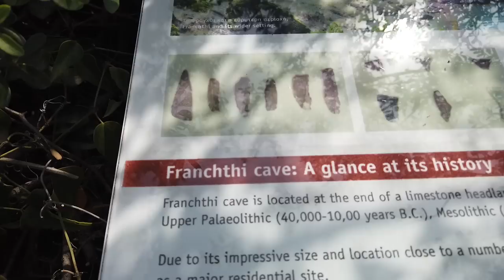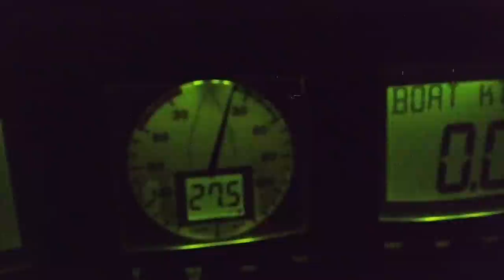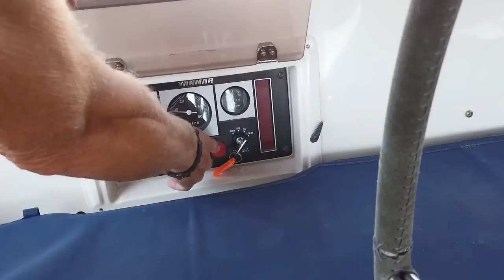Sailing ORIZON #66 Porto Cheli bis Navplio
Andi hat sich in Porto Cheli auf die Suche nach Franks Yachtstation gemacht und diese auch gefunden. Ein kurzes Gespräch mit Christian gibt Aufschluss darüber welchen Service die Yachtstation  noch anbietet. Anschließend legen wir ab und segeln bei tollen Wind nach Kilada, dort schauen wir uns auch gleich die große Franchthi Cave an, die sich im Hang gegenüber befindet. Dann, nachdem  das erste Gewitter vorbeigezogen ist geht es nach Vivari, eine große geschützte Bucht die von Felsen gesäumt wird. Das Örtchen Vivari ist angenehm ursprünglich und hat viele nette Tavernen direkt am Ufer. Unser gemütlicher Abend in einer dieser Tavernen wird abrupt beendet als sich ein Gewitter in der Ferne bei uns mit plötzlichen Starkwind bemerkbar macht und wir schnell mit dem Dingi, gegen Wind und Welle, zurück ans Schiff müssen um mehr Kette zu geben und zu schauen, ob der Anker hält. Am nächsten Tag schiffern wir Richtung Norden nach Nafplio und machen dort im großen Hafenbecken fest.

Andi searched for Frank's yacht station in Porto Cheli and found it. A short conversation with Christian provides information about the other services the yacht station offers. Then we cast off and sail to Kilada in great winds, where we also have a look at the large Franchthi Cave, which is located on the opposite slope. Then, after the first thunderstorm has passed, we head to Vivari, a large sheltered bay lined with rocks. The village of Vivari is pleasantly original and has many nice taverns right on the shore. Our cozy evening in one of these taverns comes to an abrupt end when a distant thunderstorm makes itself felt with sudden strong winds and we quickly have to return to the ship with the dinghy, against wind and waves, to give more chain and see if the anchor holds. The next day we sail north to Nafplio and moor there in the large harbor basin.